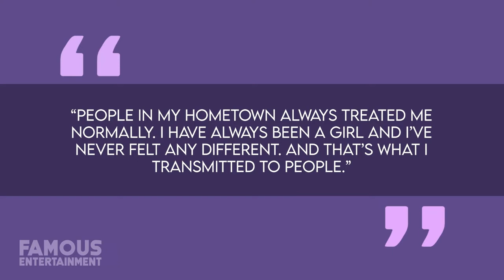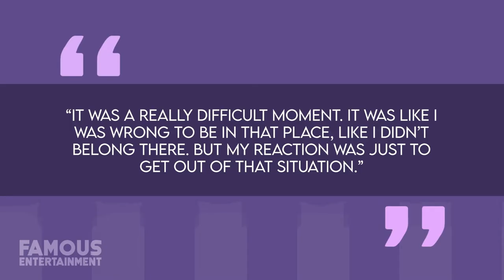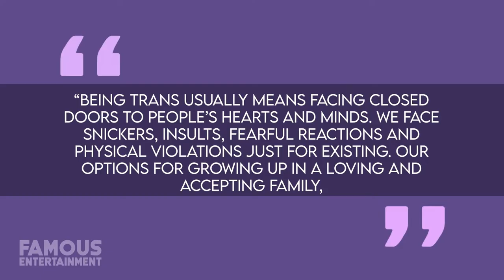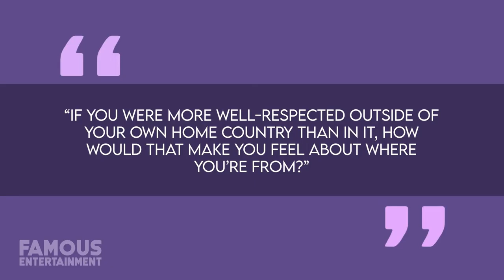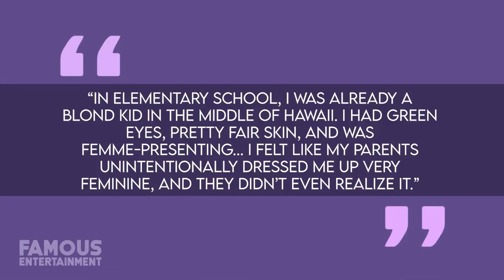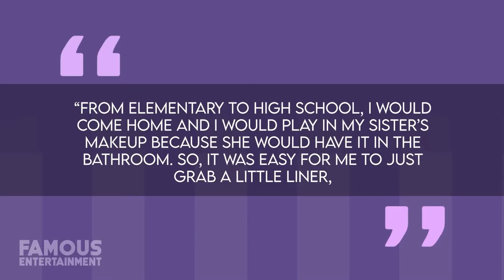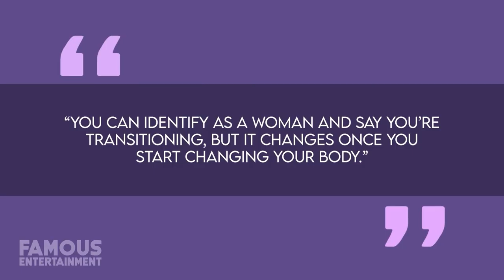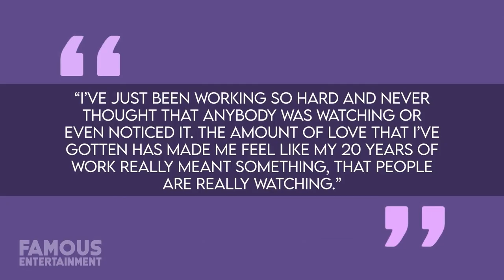Valentina Sampaio | Before & After | Her Full Transformation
BEFORE becoming the first transgender woman to appear in Sports Illustrated’s Swimsuit Issue, not to mention grace the cover of Vogue three years prior in 2017 -- super-model Valentina Sampaio was born on December 10th, 1996 in Aquiraz, Brazil. Raised in that gorgeous coastal city, Valentia says that she was incredibly lucky to have family and friends who have always supported and accepted her for who she is as a transgender individual. She told BuzzFeed: “People in my hometown always treated me normally. I have always been a girl and I’ve never felt any different. And that’s what I transmitted to people.” She was only eight-years-old when a psychologist identified her as transgender and four-years later, she began calling herself Valentina. From there, she began to dream big and envision herself as a model – even if, at first, it was more of a fantasy than a goal.  In an attempt to bring her dreams to life, Valentina would pose in front of any camera she could get in front of from a very young age and spent many a night impersonating some of Brazil’s biggest soap-opera stars.